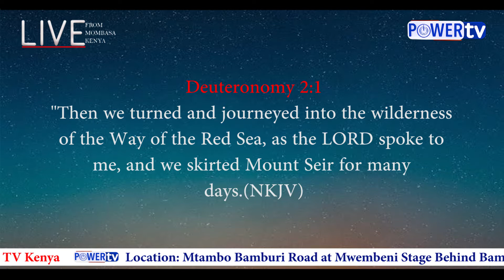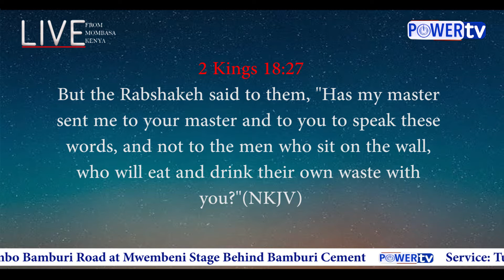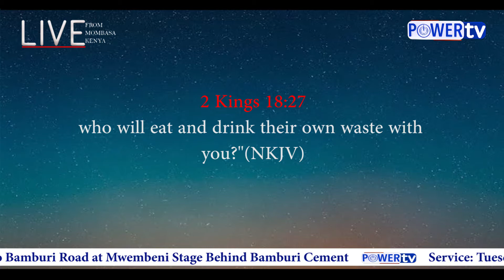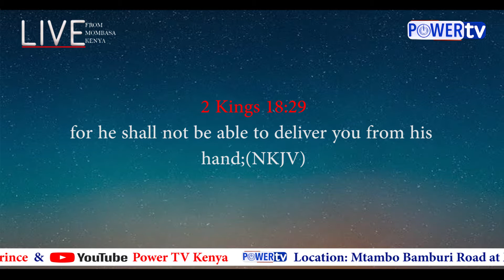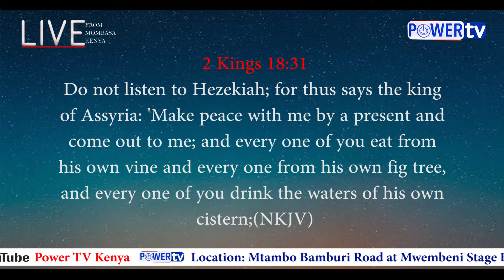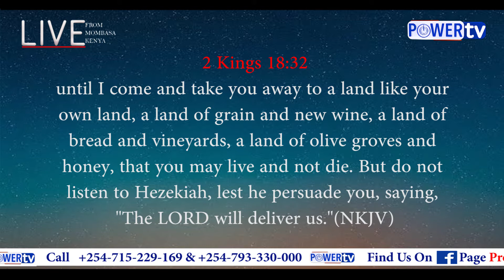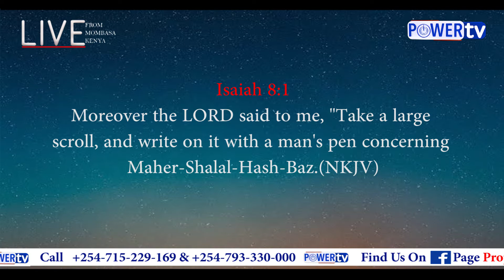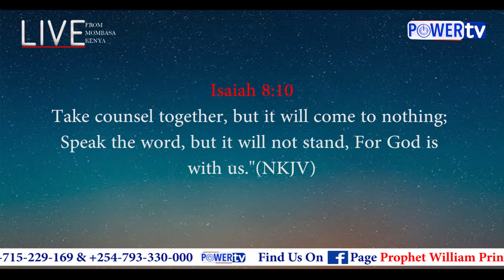DELIVERANCE FROM EVIL PRONOUNCEMENT!!! Prophet William Prince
Every evil word be broken in Jesus name!!!